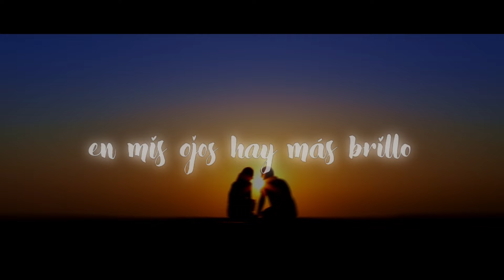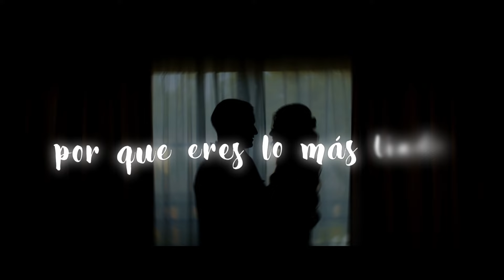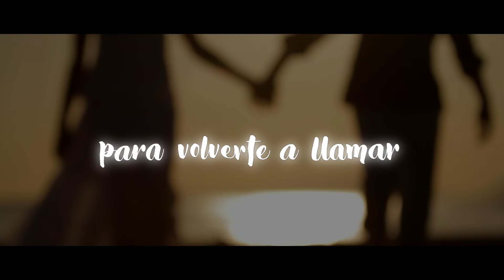LOS MARTICILLOS AL MILLÓN - LA RAZÓN (Letra oficial)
LA RAZÓN - LOS MARTINCILLOS AL MILLON
Autor: José Manuel Segovia
(Letra Oficial)

Letra:
La razón de esta sonrisa
tiene nombre y apellido
Desde que llegaste
En mis ojos hay más brillo
Y estas manos
Están ansiosas por tocarte
Y esta boca
No ve la hora de besarte

Desde que llegaste
Mis días ya no son malos
Tenerte aquí en mi vida
El mejor de los regalos
Desde que llegaste
La alegría está presente
Veo el reloj, constantemente
Para volverte a llamar
Desde que llegaste
Mi vida tiene sentido
Mi momento consentido
Cuando te voy a mirar
Desde que llegaste
No te sales de mi mente
Porque eres lo más lindo
¡¡Que me pudo pasar!!

(Te amo como nunca
Como nunca volveré a amar)
Desde que llegaste